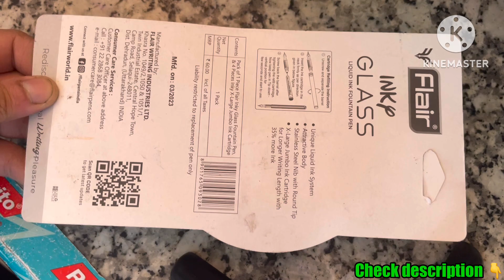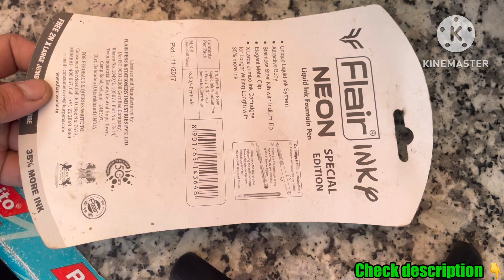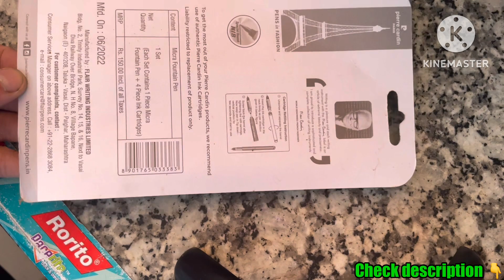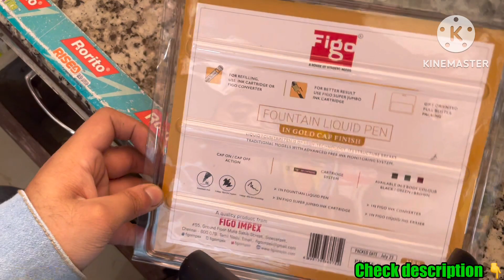Best Fountain Pens in India || Top Picks for Writing Enthusiasts || student arena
Description:
Looking for the perfect fountain pen to elevate your writing experience? Look no further! In this video, we're showcasing the best fountain pens in India suitable for students, professionals, and adults. Discover top choices like the Pen Figo fountain pen, Flair Glass fountain pen, Flair Woody ink pen, Luxor ink pen, and Pierre Cardin ink pen steel.

Whether you're a student taking notes, an official signing important documents, or an adult who appreciates fine writing instruments, we've got you covered. Each of these fountain pens offers a unique writing experience, and we'll guide you through their features and advantages.

Explore the world of fountain pens and find the one that suits your needs perfectly. Elevate your writing style today!